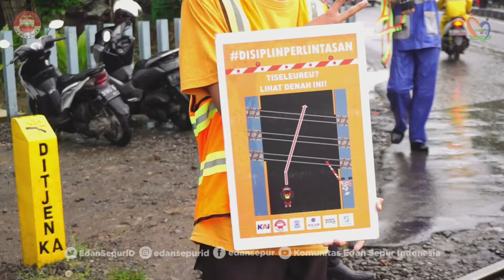Cerita DisiplinPerlintasan JPL Cikudapateuh. Jumat, 8 April 2022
Cerita DisiplinPerlintasan di JPL Cikudapateuh, Jumat kemarin (8/4).

Walapun hujan turun, pelanggaran terutama melawan arus masih terjadi di Perlintasan Ini. Selain itu, Relawan bersama @keretaapikita, @kkt.dishubbdg, & @tmcpolrestabesbandung membantu pengendara yang mengalami kesulitan melalui Perlintasan Ini

Terima kasih juga yang sudah hadir dan BelajarDisiplinBersama, sampai bertemu di JPL Laswi, Jumat nanti!